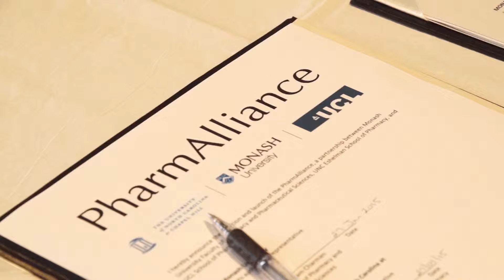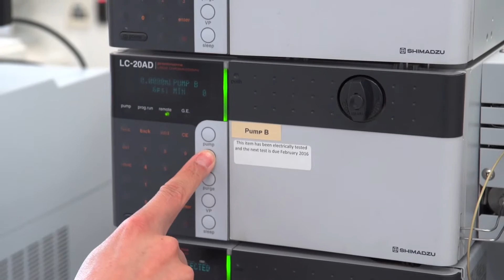PharmAlliance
In March 2015, Monash University, the University of North Carolina at Chapel Hill, and UCL (University College London) joined forces to advance and transform research, education and practice in pharmacy and the pharmaceutical sciences. Professor Bill Charman, Dean of the Faculty of Pharmacy and Pharmaceutical Sciences at Monash University, shares his thoughts after signing the MOU.